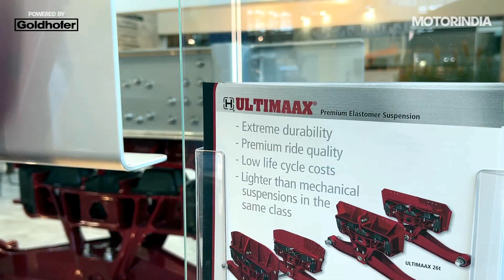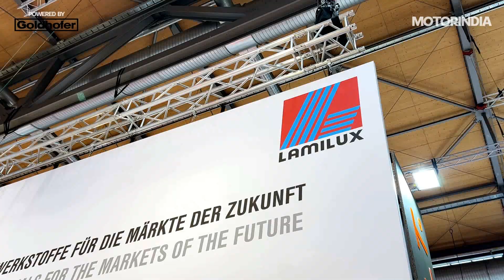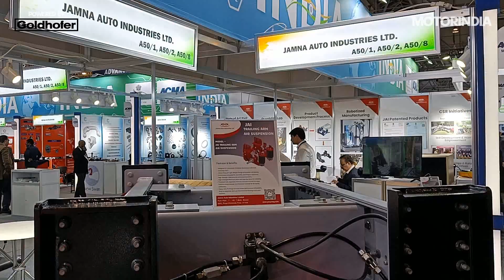IAA Transportation 2024 | Daily Exclusives | Industry's Finest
IAA Transportation 2024: Game-Changing Tech & Exclusive Leader Interviews 🚛🔋📡

Get an insider’s look at the groundbreaking advancements unveiled at IAA Transportation 2024! From electric and autonomous vehicles to smart logistics and sustainability, this event showcases the innovations that will redefine global transportation.

🎙️ In this video, we feature exclusive interviews with top industry leaders who share their visions on the future of transport, the challenges ahead, and the strategies shaping the path forward. Hear firsthand from the experts driving change in this fast-evolving industry.

Whether you’re a transportation enthusiast or a logistics professional, this is your front-row seat to the future of mobility.